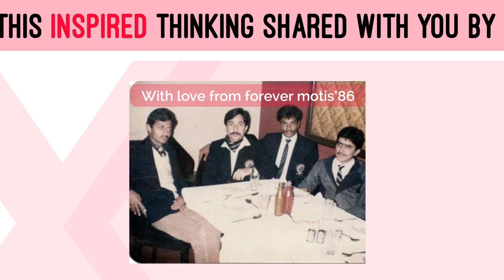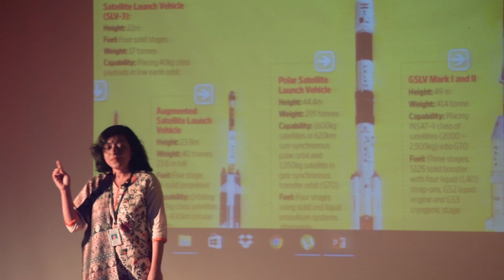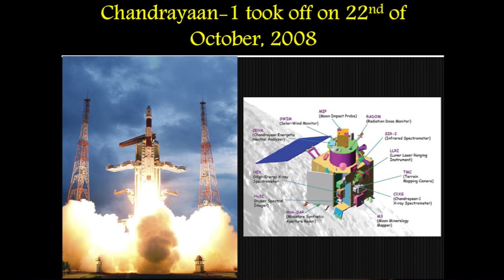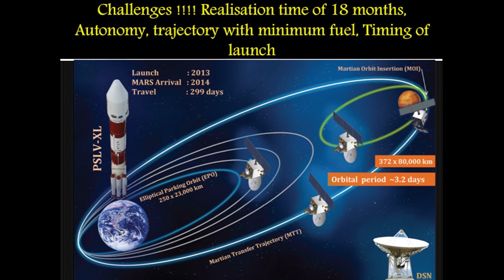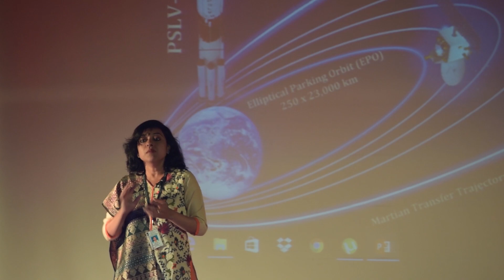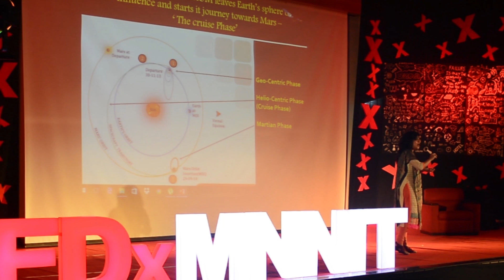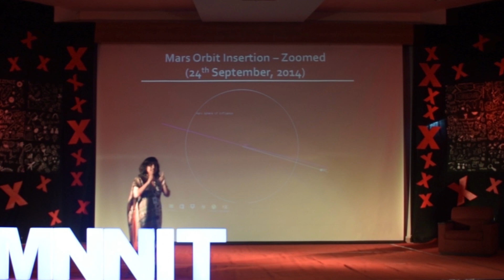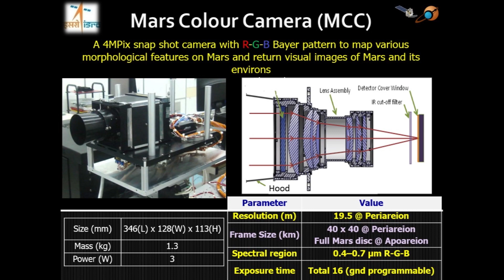Mars Orbiter Mission and need of Mars as our second home | Moumita Dutta | TEDxMNNIT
Know about the Mars orbital mission and why we are looking towards Mars as our second home.

Moumita Dutta is one of the top ISRO scientists; part of a team that worked on India’s acclaimed Mars Orbiter Mission. Today, she is heading a team to make indigenous progress in optical sciences as a part of ‘Make in India’ initiative.